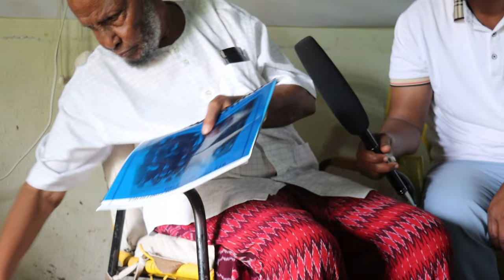Boqor Deqow: Jalle Siyad Bare Waan La Taliaya iyo Dagaalki Isaga Iyo Cigal|| Fariin madaxweyne Gelle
Halyeey Boqor Deqow Macalim Sambul Oo La Dardaarmay Somalida Fariina U Diray Madaxweynaha Jabuti Ismail Cumar Gelle.